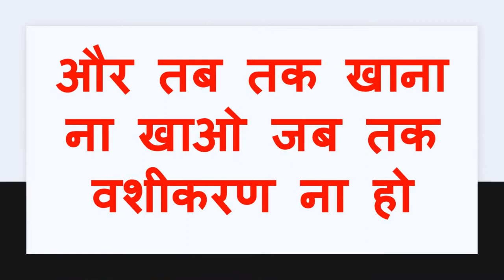आधा मंत्र बोलते सामने आ जाएगी पूरा बोलते ही सम्भोग करेगी एक बार बोलने से असर